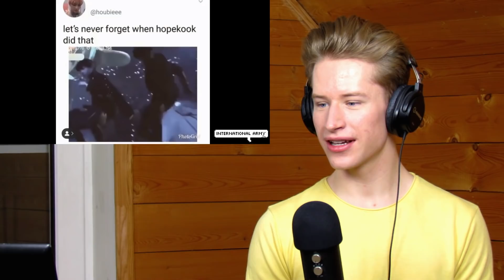HONEST REACTION to BTS Memes That Make My Heartbeat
한글자막이 있는 제 영상들은 이곳에서 확인하실 수 있습니다

Music reactions. Always honest. This is the motto of my channel. All of the reaction videos you will find here are genuine, honest and unscripted. I always make sure I don't watch the videos prior to reacting to them, therefore you can see my first-time authentic reaction. Sometimes we relax and have fun and watch funny/entertaining videos that don't require many comments, but with every song reaction I try to make them meaningful and educational, share my opinions, thoughts and ideas. There's very few channels on YT that create meaningful reaction videos, and you just found one of them ; ) Enjoy your stay!